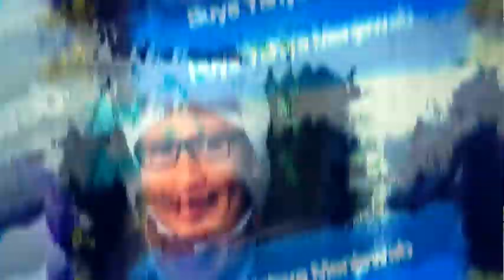Hukum Merapikan Alis | Buya Yahya Menjawab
jika alis kita tidak rapih, bolehkah kita merapikannya dengan cara memotong atau mencukur alis. apakah boleh jika kitamencukur alis untuk pergi kondangan?

Salurkan Infaq Terbaik Anda, Melalui :
BNI Syariah